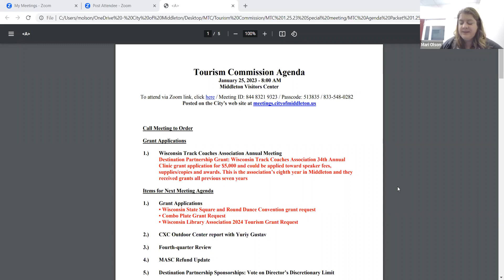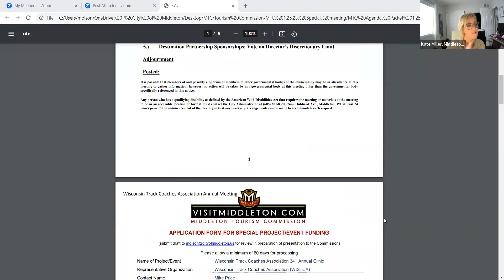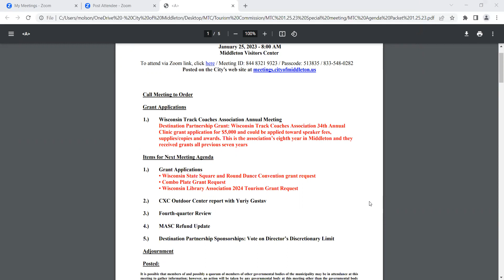City of Middleton Tourism Commission Mtg - 01.25.23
City of Middleton Tourism Commission Zoom Mtg -  01.25.23